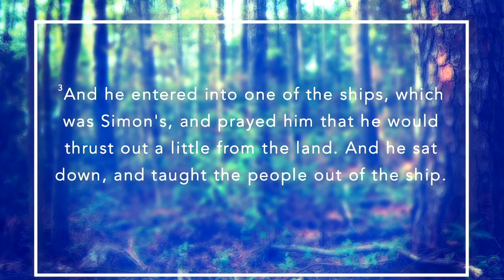Bethel Community Church of Fairfield Sunday Morning Worship 5/30/2021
Thank you for visiting the Bethel Community Church of Fairfield's official YouTube Channel. This was 05/30/2021 Sunday morning worship service. Have a very blessed day!